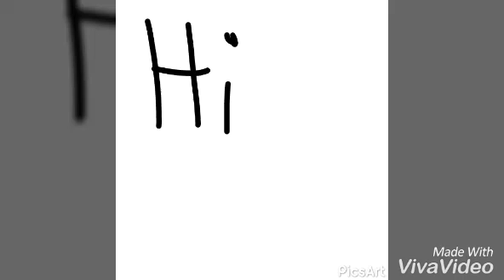A mini animatic for the Jarco shippers | The Lavender Creator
The song I used for this video is "Hamilton in 7 minutes" from : RANGE a cappella: